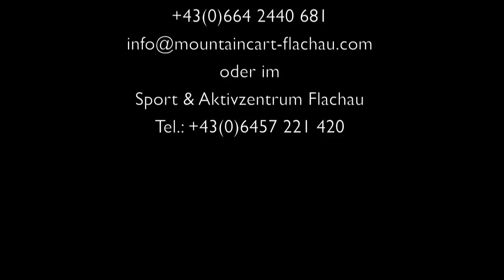MountainCart Flachau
Mountaincart Touren mit dem Taxi auf die Alm und mit dem Mountaincart ins Tal. Mountaincart Flachau bietet grösstes Rodelerlebnis im Sommer.